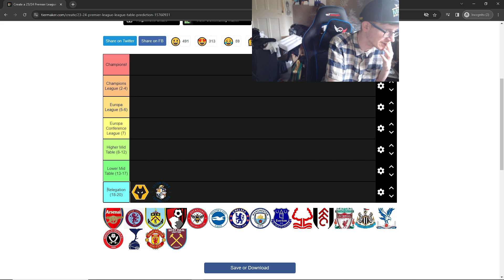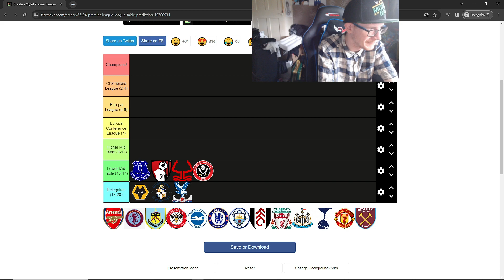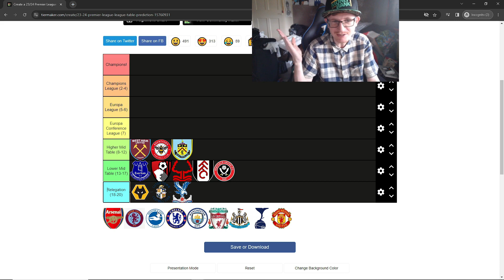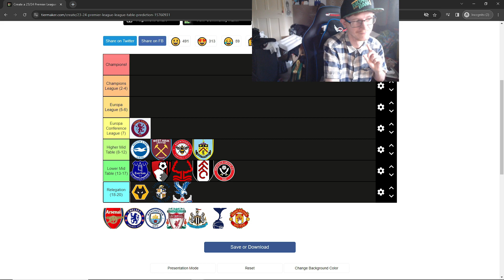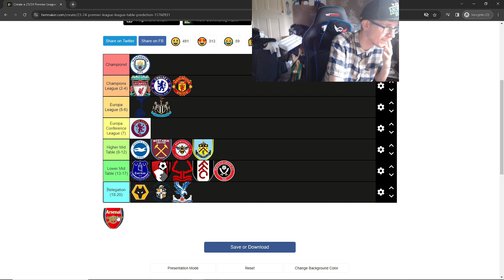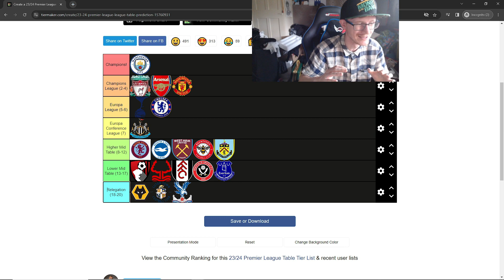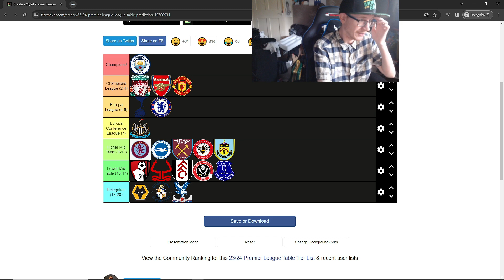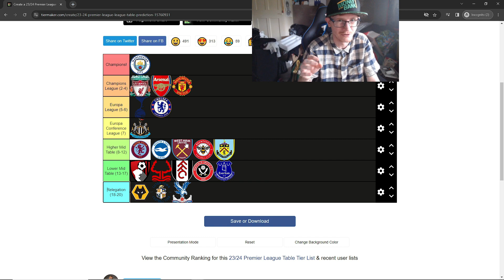MY PREMIER LEAGUE PREDICTIONS 23 24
Here it is my premier league predictions video for the 2023-24 season I predicted how I felt the league would look come the end of the season.